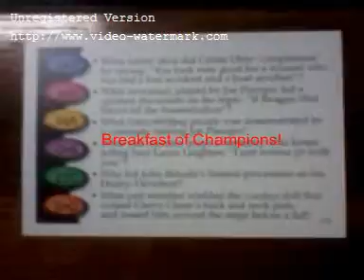1 Royal Lee Ksenaknight Royal Lee Ksenaknight 682)